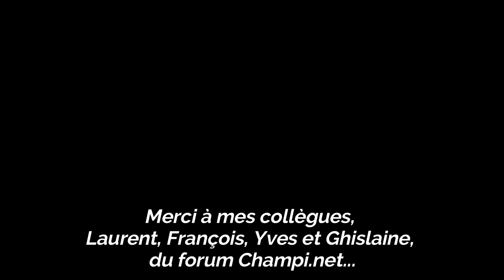Le Cynoglosse de Crète (Cynoglossum creticum), une plante à fleurs bleues et roses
Le Cynoglosse de Crète (Cynoglossum creticum), plante des garrigues